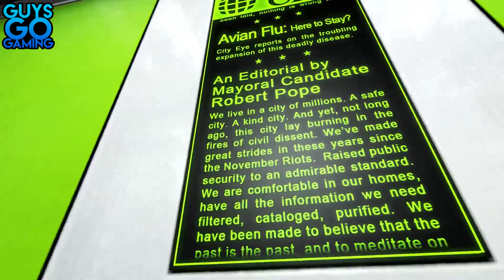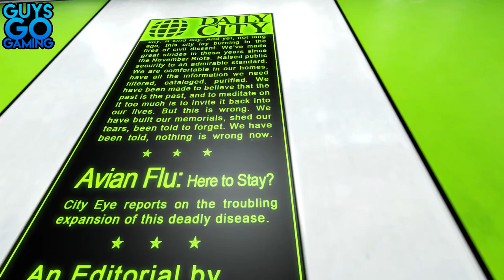FALLING AT LIFE - Mirrors Edge - #1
Andrew Plays Mirrors Edge and Fail's at life. Episode 1